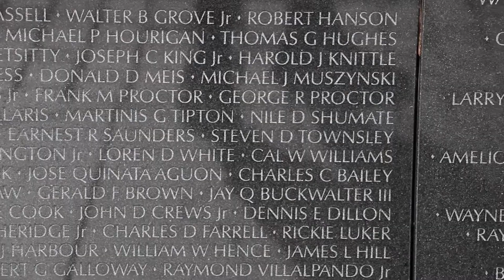Congratulations to Nationals